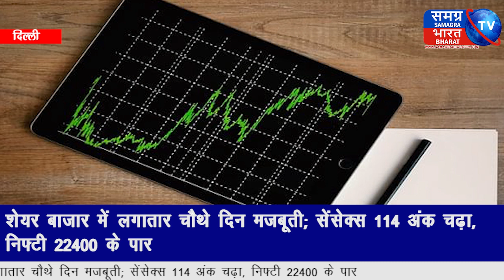देश की नब्ज टटोलने के लिए नमो एप पर 'मोदी मीटर' लॉन्च, क्यूएस अध्यक्ष ने की प्रधानमंत्री की तारीफ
अमेरिका में बढ़ा खतरा, पाश्चराइज्ड दूध में मिले बर्ड फ्लू वायरस के अवशेष; जांच के लिए भेजे गए नमूने

इसरो एक बार फिर से रचेगा इतिहास, आज होगी गगनयान मिशन के लिए दूसरी टेस्टिंग

मौसम बिगड़ने से दिल्ली एयरपोर्ट पर 15 उड़ानें डायवर्ट, तेज आंधी-बारिश से दिन में छा गया था अंधेरा

भारतीय नौसेना की महिला अधिकारियों ने पूरा किया ट्रांसओशनिक अभियान

आतंकी कर रहे सूचना व संचार तकनीकों का दुरुपयोग, मुकाबला करने के लिए सहयोग जारी रखेगा भारत

दिल्ली के खिलाफ मैच में उतरते ही गिल के नाम होगी खास उपलब्धि, पंत-पांड्या के क्लब में होंगे शामिल

शेयर बाजार में लगातार चौथे दिन मजबूती; सेंसेक्स 114 अंक चढ़ा, निफ्टी 22400 के पार